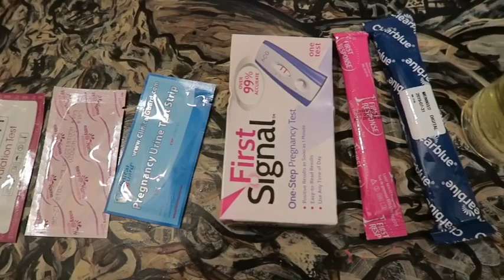UNBELIEVABLE LIVE 11dpo PREGNANCY TESTS! TELLING MY HUSBAND IM PREGNANT AFTER MISCARRIAGE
IM PREGNANT NATURALLY!

THE ESCORIAZA CLAN IS NOW ON TWITTER!
Go follow @escoriazaclan for more updates

KELSEYESCO

Don't forget to add me on snap chat!
Kelseylanier

Mailing address

Kelsey Escoriaza
Clerks Office
2898 Green Street

READ THESE BOOKS TO CHANGE YOUR LIFE!

Yes, You Can Get Pregnant: Natural Ways to Improve Your Fertility Now and into Your 40s

The Circle Maker: Praying Circles Around Your Biggest Dreams and Greatest Fears

The Power of I Am: Two Words That Will Change Your Life Today

Dat God Chat

Shyann's TTC channel (infertility2baby)

Here's the link to my etsy shop ❤️

add me on snapchat: kelseylanier
add me on Facebook: Kelsey Escoriaza

by Chan Redfield